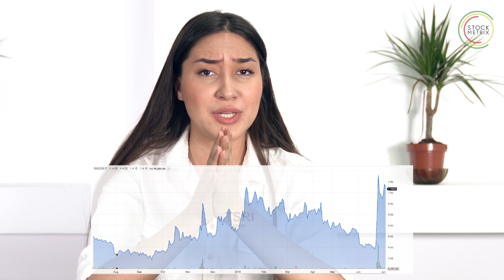$HMNY Stock. ($HMNY vs $TSRI) Which is a solid stock to invest in?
Helios and Matheson Analytics Inc. ($HMNY) vs. Tristar and Red Sector Incorporated ($TSRI) meet in the hot Stocks battle. Still not sure about which would you rather consider for an investment? Then watch this video! I covered Fundamental, Technical and Social Analyses in order for you to get a better understanding of both!
Check a blog post for more information on $HMNY and $TSRI stocks.